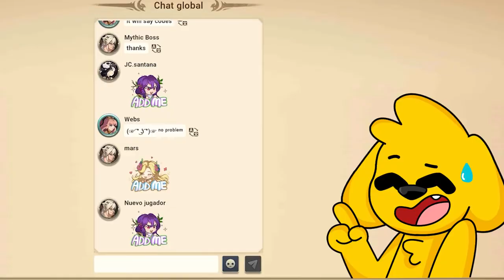I cheat with HACKS in the MINECRAFT HIDDEN 😂 MIKECRACK 100% INVISIBLE | HIDE # 40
I cheat with HACKS in the MINECRAFT HIDDEN !
Hago TRAMPAS con HACKS en el ESCONDITE de MINECRAFT!
We play Hide and seek in Minecraft but I cheat using hacks to troll the guys !!

 TIEMPOS
0:00 Mithic Heroes
1:44 Escondite con Hacks